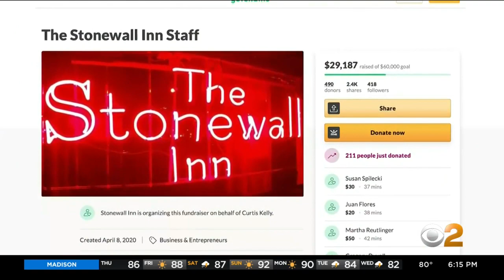Stonewall Inn At Risk Of Closing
The bar considered the birthplace of the LGBTQ rights movement is at risk of closing. This comes as Pride Week kicks off with a different kind of celebration this year; CBS2's Lisa Rozner reports.